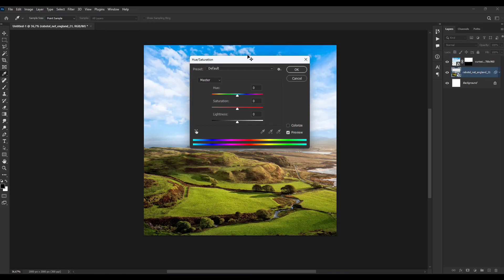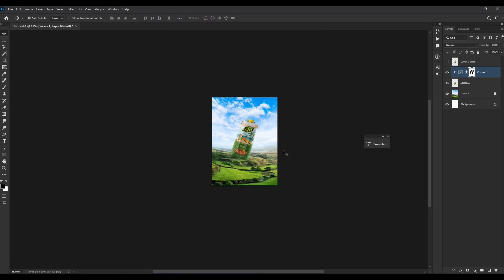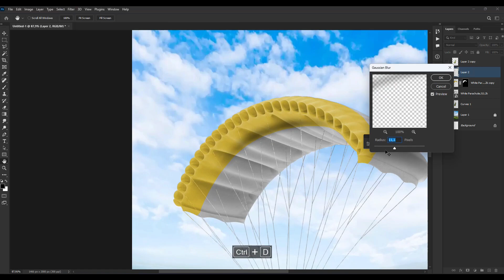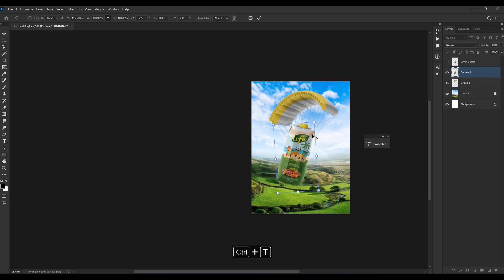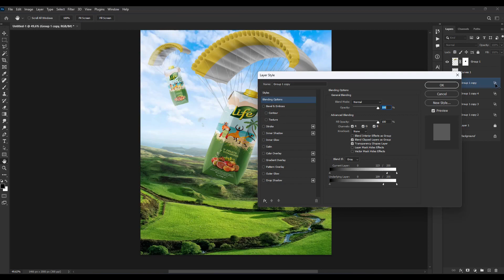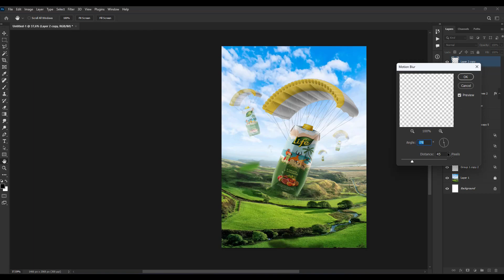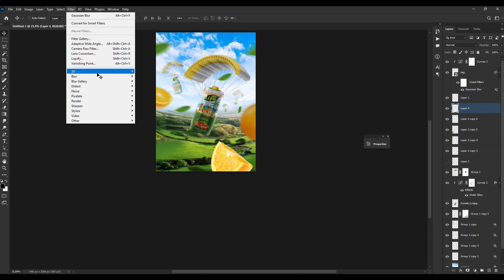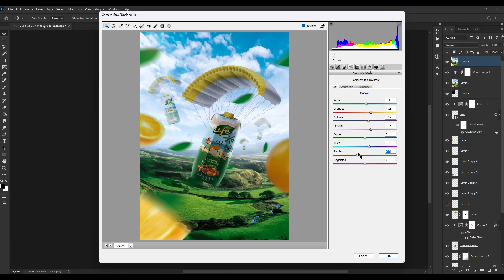Product manipulation in Photoshop | juice advertising poster design | photoshop tutorial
Hello Everyone in this  Photoshop product manipulation Tutorial, I am going to show you how  to Create a  juice Advertisement | Poster design